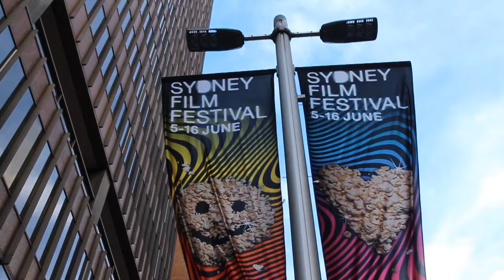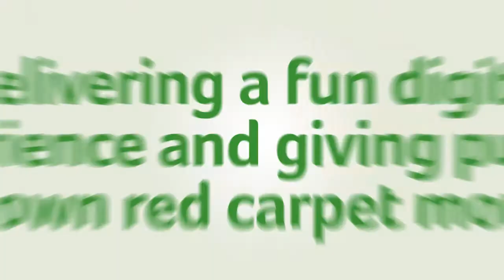Acer video Sydney Film Festival